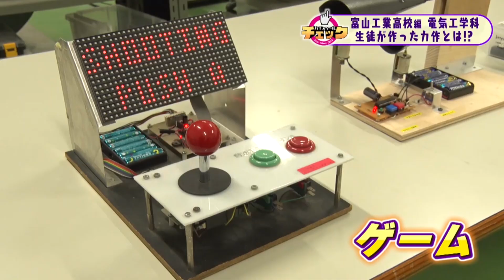ハイスクールチェック 富山工業高校編 #１ 電気工学科 （2023年12月4日OA分)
富山県民に知ってもらいたい地元の高校生の”いま！”
『ハイスクールチェック』富山工業高校#１　電気工学科をチェック！！

◆『ハイスクールチェック』とは？
チューリップテレビで放送中の朝の情報番組「THE TIME,」内　あさ６時３０分～放送中！
生徒会または放送部の部員がリポートを担当し、
部活動、高校ニュース、学校あるある、特徴ある授業、おもしろい生徒や先生など様々な学校に関する情報を伝えます。